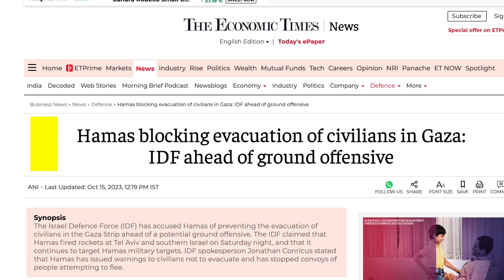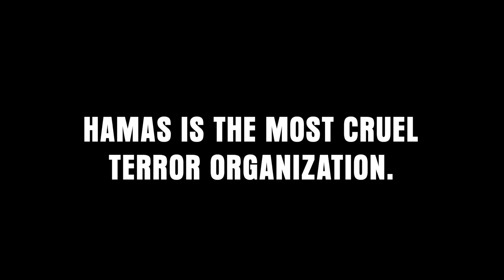3 facts about hamas part 2 - without subtitles